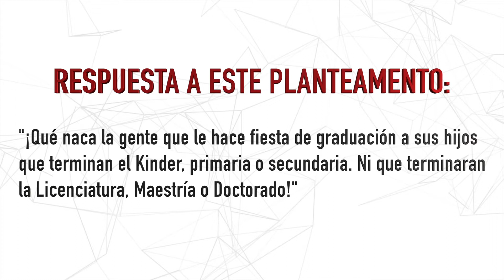Tremenda discusión con una amiga❗️ Ella afirma esto...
Una compañera de la Facultad dijo que le parecía muy naco la gente de pueblo que le hacía fiesta de graduación a sus hijos al terminar la primaria, no dudé y le respondí esto!!! Qué opinas? Se vale decir lo que piensas en este debate!